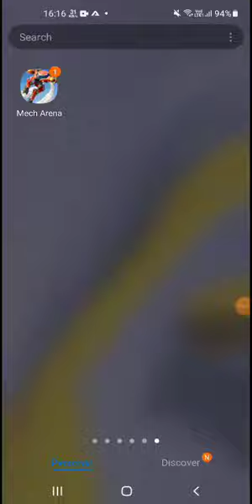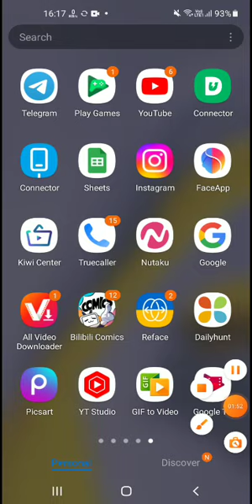Uninstalling Mech Arena 🥲 , Enough is Enough.